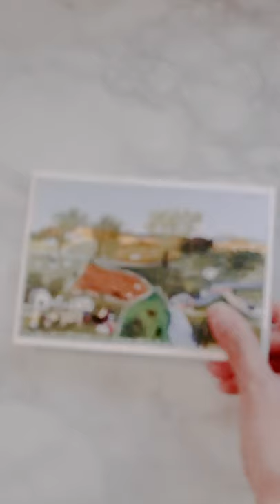静岡市美術館グランマ・モーゼス展でほのぼのおばあちゃんの絵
グランマ・モーゼス展素敵な100年人生
世田谷美術館11月20日～2022年2月27日
東広島市立美術館4月12日～5月22日

ラジオ最新回（毎週木曜）
【通常版】